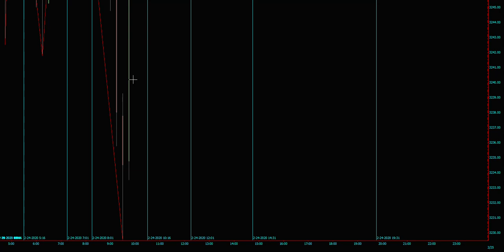Es Algo Trigger Turn Times Feb 24 2020 TWO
Es Algo Trigger Turn Times Feb 24 2020 - Algo Trading - ES Future Trading - SPY Trading - DARK Pool Trading